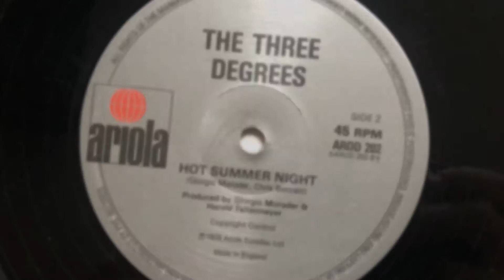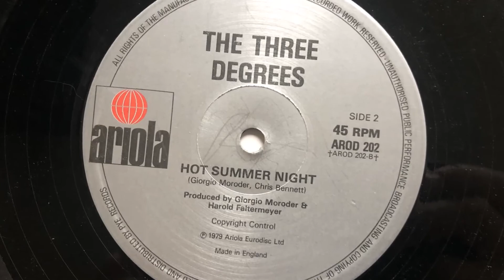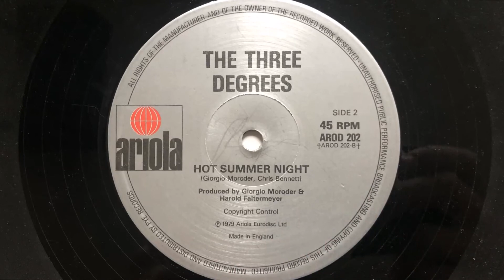The Three Degrees - Hot Summer Night (1979 Vinyl)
1979 Vinyl Ariola (Photo inside video). Side B
Etichetta: Ariola – AROD 202
Formato: Vinyl, 12"
Paese: UK
Genere: Electronic
Stile: Synth-pop, Disco